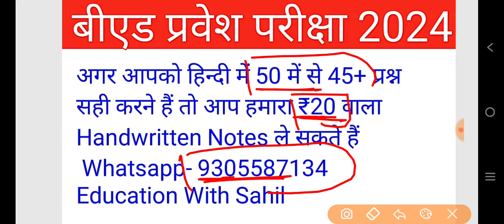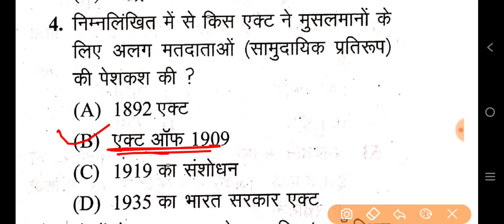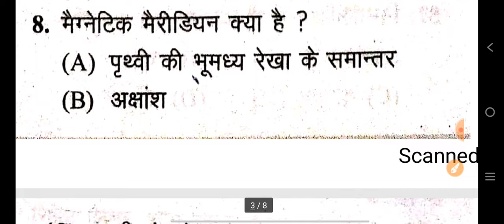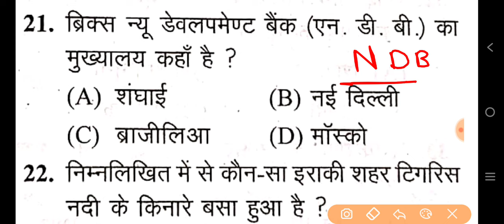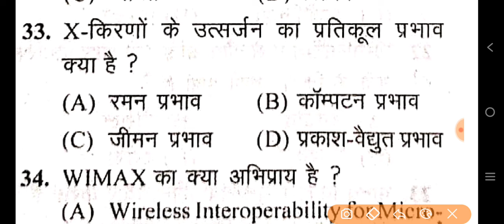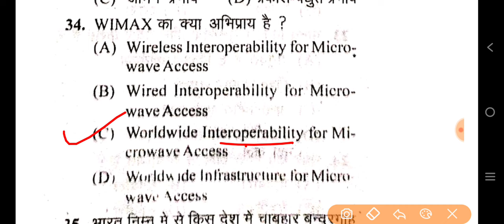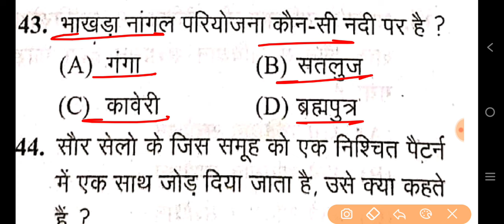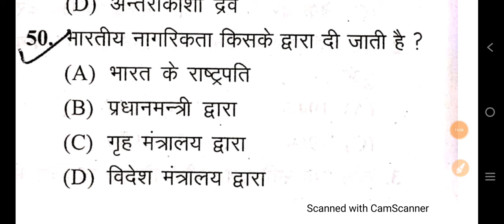UP B.Ed Entrance Exam 2024 | Gk Practice Set | GK GS IMP Questions | GK Class For B.Ed Entrance 2024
Bihar B.Ed Online Form Last date
b ed entrance exam 2024 ke liy best book
bihar b ed entrance exam syllabus